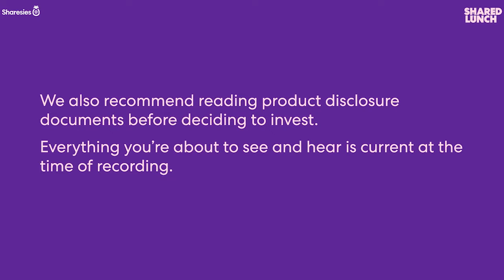Shared Lunch: What's Next for the Social Tech Titans?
Twitter’s on life support, Snapchat’s lost its…snap and does anyone use Facebook anymore? We ask Milford Asset Management Portfolio Manager Felix Fok whether social media is having an existential crisis and what shape the industry might take in the future.

Shared Lunch is a conversation with experts, CEOs, and you. Each week we alternate between an interview with a company leader and an industry deep dive. Episodes are hosted by BusinessDesk journalists including Frances Cook and Dan Brunskill.

Shared Lunch is for a New Zealand audience.